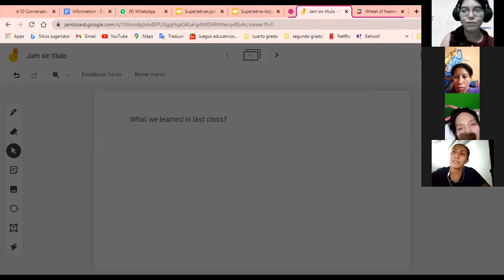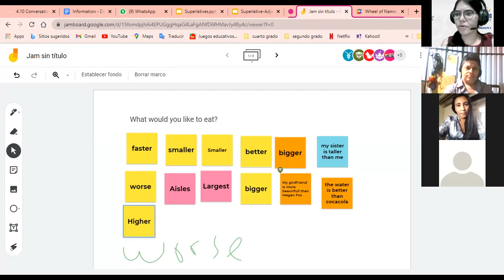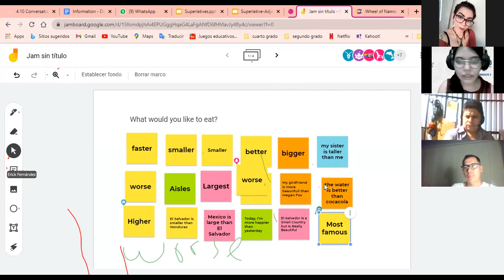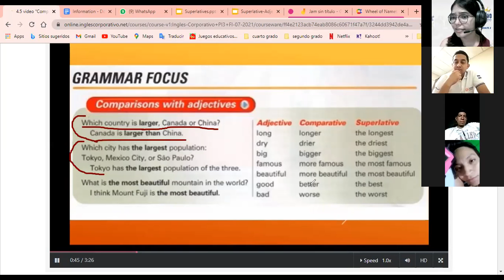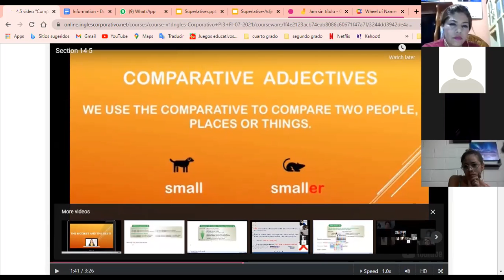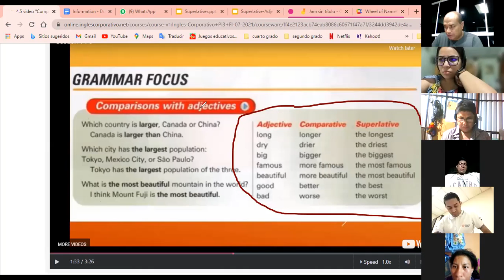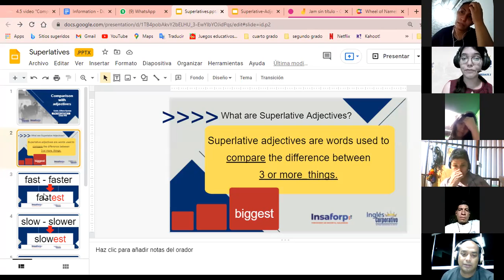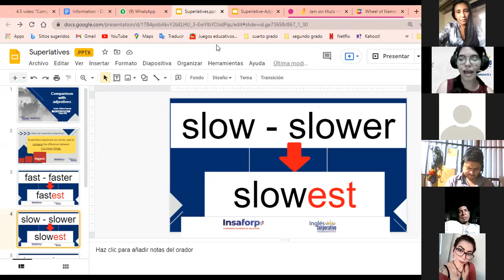Ingles Corporativo- Class #10 Superlative Adjectives